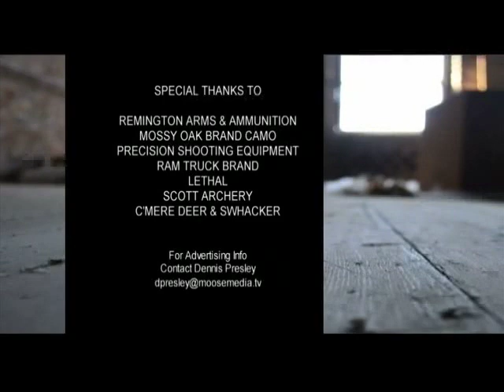Inside The Obsession ep 15 2012